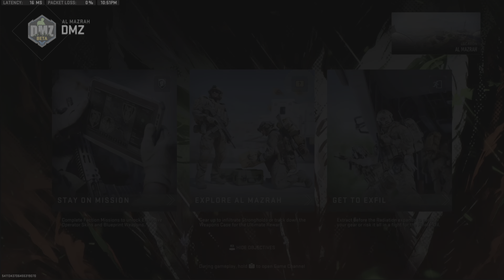I carry my old Warzone Squadmate, Boykicap, playing DMZ in Modern Warfare II [4K 60fps HDR] 🎮🇲🇾